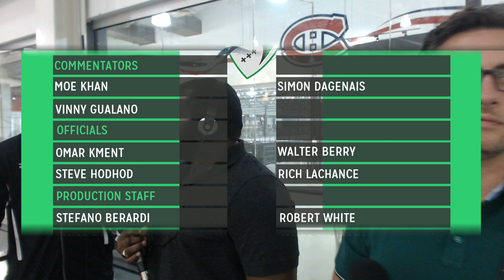Spring 2017 - Division E Championship Finals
Moss City face off against YAMAJO where the winner walks away with the Spring 2017 Division E championship.